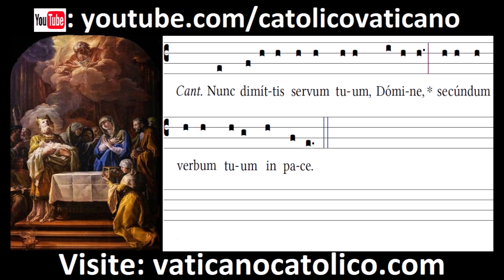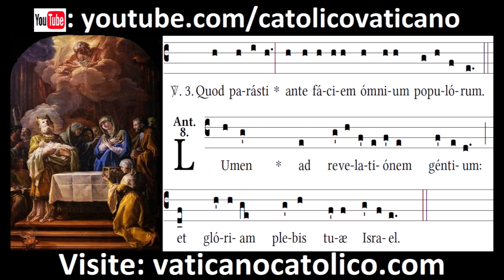Lumen ad revelationem | Canto Gregoriano | Gregorian Chant